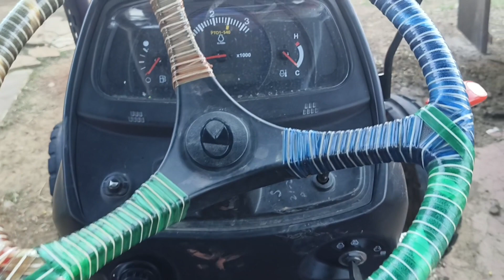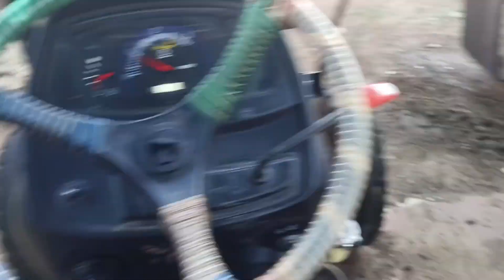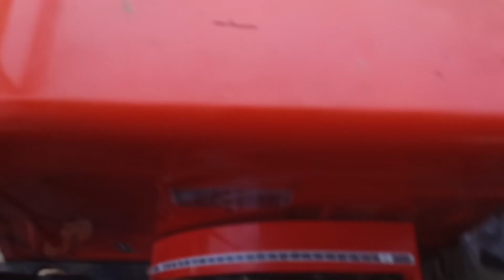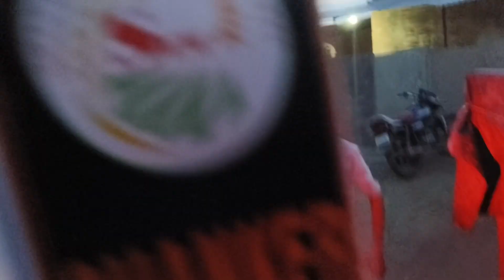प्रमोद भाई का ट्रैक्टर फस गया Kubota ne ki help ❤️